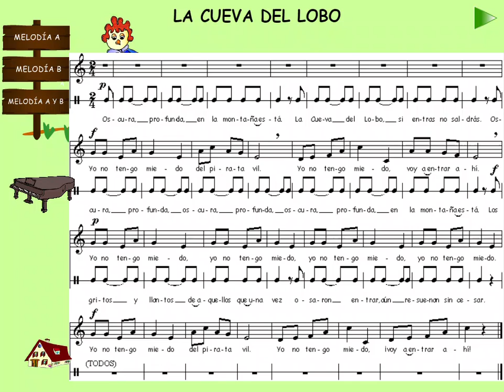UD. 22 La cueva del Lobo - canción con Gallarota MELODÍA B